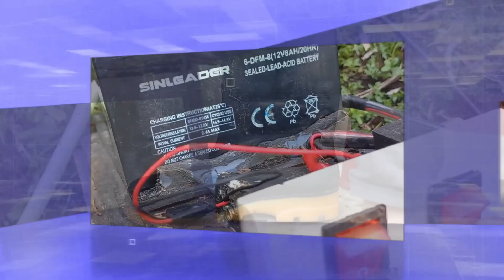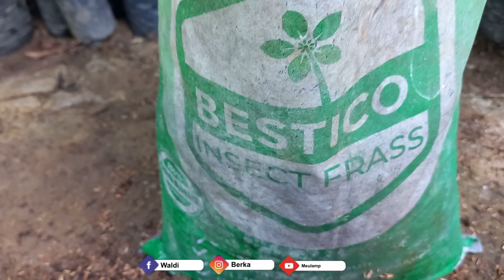Cara menambah media tanah dalam pot agar tanaman tumbuh subur dan berbuah terus menerus